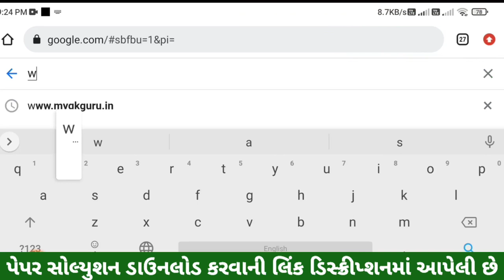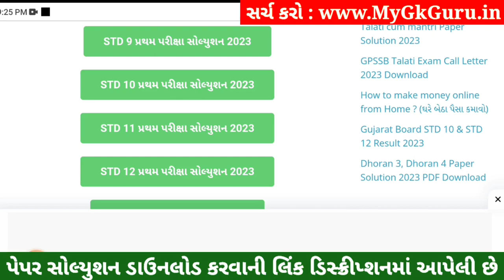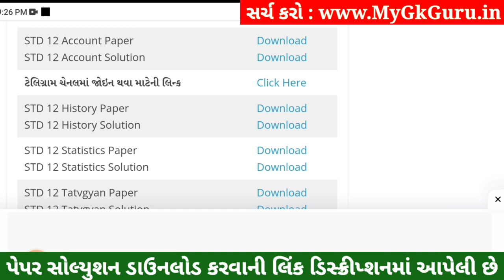STD 12 Account Paper Solution 2023 100 Marks, STD 12 Account First Exam Paper Solution 2023 October